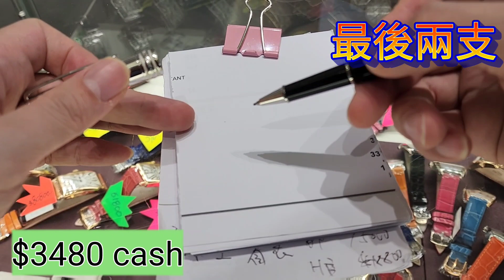萬寶龍 Montblanc 超筍超筍 雕花雕花 簽字筆簽字筆